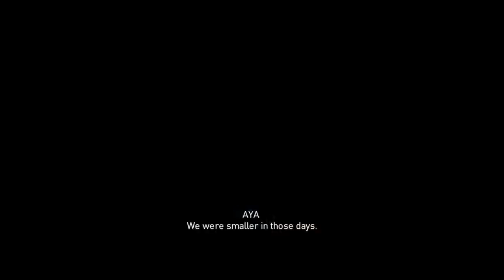Assassin's Creed Origins - 91 Aya Blade of the Goddess - #6 Opening Alexander's tomb for Cleopatra